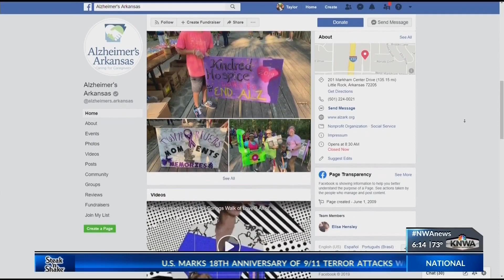Alzheimer's Arkansas workshop in Harrison